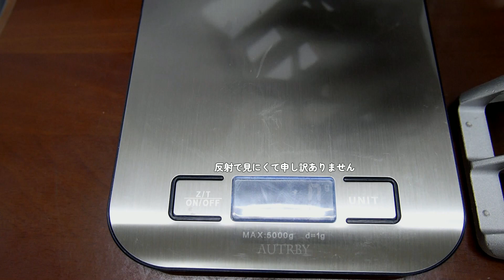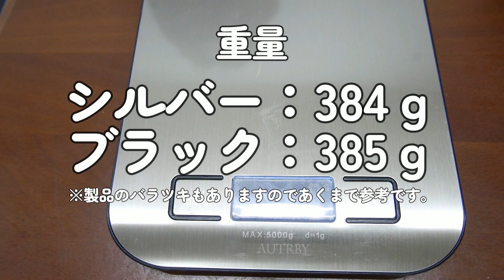三ヶ島ペダル MKS ALLWAYS オールウェイズ 滑らかな回転でくるくる回る！MADE IN JAPAN 自転車ペダルの三ヶ島製作所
カンザキバイク/サイクルショップ カンザキ エバーレ店
三ケ島ペダル　 ALLWAYS オールウェイズ